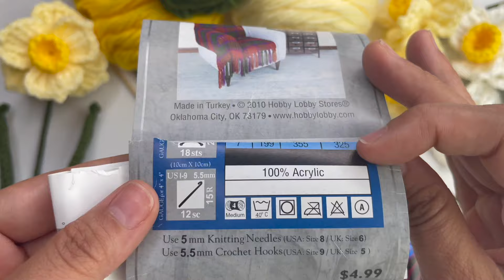Tutorial Narcisos Tejidos - Crochet Daffodils💜Mayelin Ros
Hola a todos bienvenidos a un nuevo video. En este video te enseño hacer estos lindos narcisos , están muy lindos y fáciles de tejer. Espero les guste y si es así no olviden darme manitas arribas y dejarme mucho amor en los comentarios eso ayuda a que el canal siga creciendo. Gracias!!!

MATERIALES

Lana 100% acrílica #4

Marca: I love this yarn
Color: # 340 Buttercup (Amarillo claro)
# 330 Yellow (Amarillo)

Marca: Just Yarn Worsted:
Color: #2066-17 Leaf (Verde)